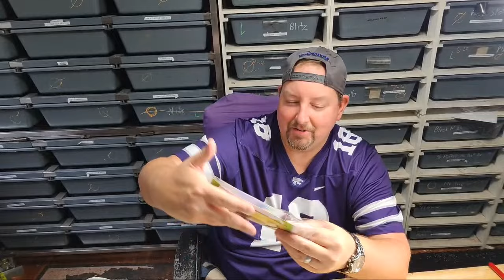EGGS, EGGS, EVERYWHERE!! Let's cut clutch 23-36 and 23-37!!